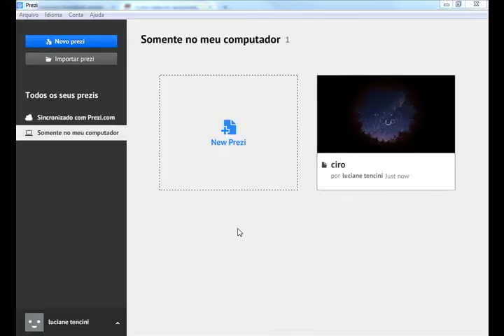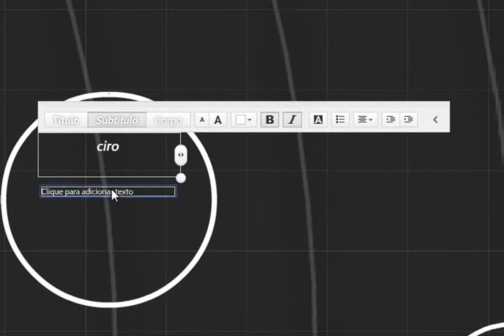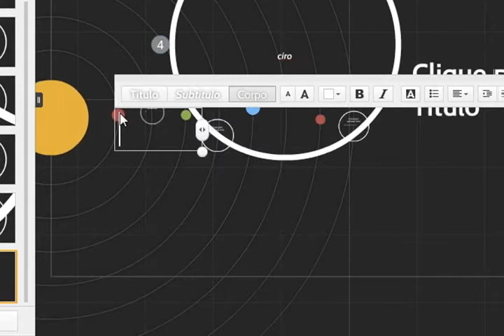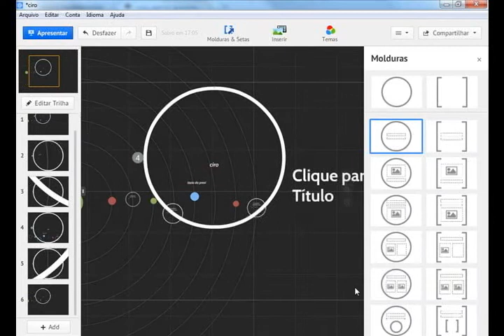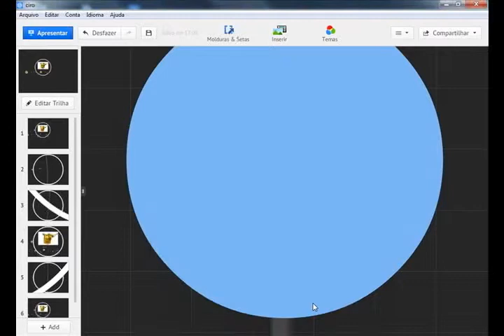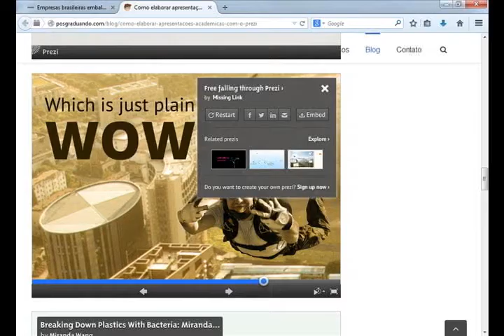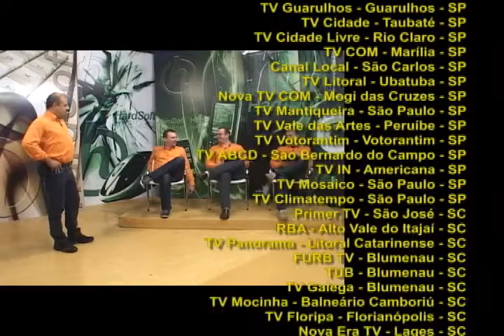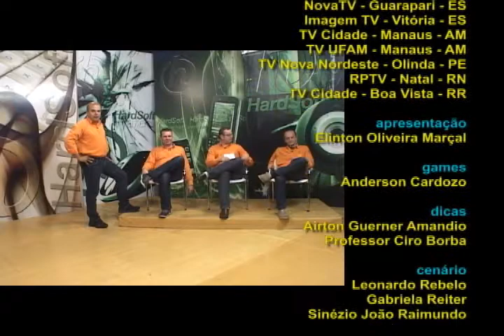HardSoft 645 - Bloco 3 (exibido 27/09/14)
Matéria sobre o Prezi, software para apresentação.